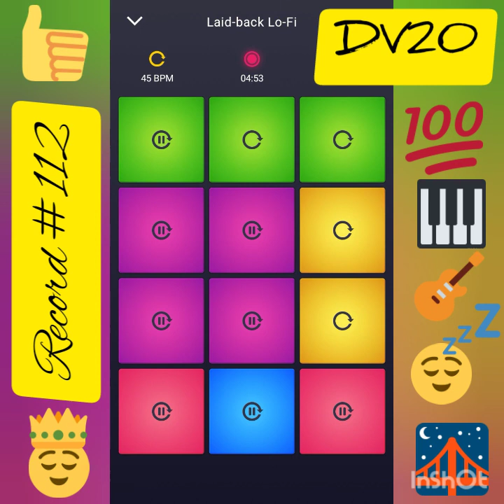Record #112. Drum Pad Machine. Laid-Back Lo-Fi, Side B. :-)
Данное видео содержит музыку, созданную в Drum Pad Machine. Доступно в Google Play,

Dima Vitolo20 - B Laid-Back Lo-Fi. :-)

2021. :-)